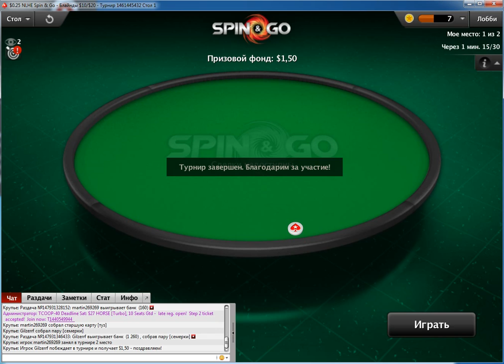PokerSrars( UA VERSSIA) reg 0.25$ Spin go (Win Gilzerrf Ukraine 1.50$ )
Player : Gilzerrf (Ukraine)
Player martin269269 (Poland)
Player CHenTen88 (Switzerland)